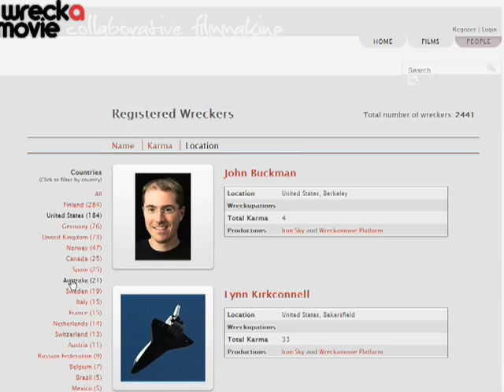WSA 2009: Wreck a Movie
Wreck a Movie unites Internet and film industry by unleashing the creative potential of web communities and thereby changing the whole value chain of filmmaking. Film-makers and amateur enthusiasts alike can collaborate online to extend their resources and to produce professional quality audio/visual material of all genres; from music videos to full-length feature-films. Wreck a Movie applies the open source software approach to film production. It helps get films completed faster and at a considerably lower cost, through crowd-sourced work on production tasks and online resourcing of expertise and corporate funding. In addition, it facilitates the viral promotion of films throughout and beyond their production. Wreck a Movie enables film makers of all backgrounds to create, produce and license quality films at a fraction of the cost, harnessing the wealth of talent that exists outside the world of blockbuster budgets.

Category: e-Entertainment